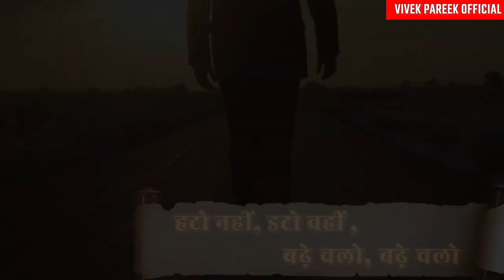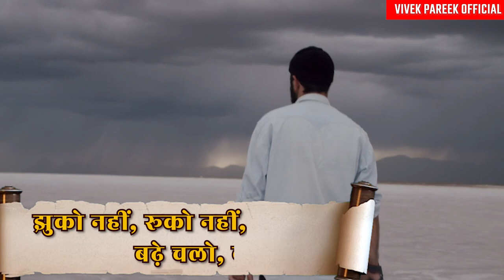Motivational Poem | Hindi Kavita | बढ़े चलो | Badhe Chalo | Sohanlal Dwivedi | Vivek Pareek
Official Youtube Channel of Vivek Pareek.